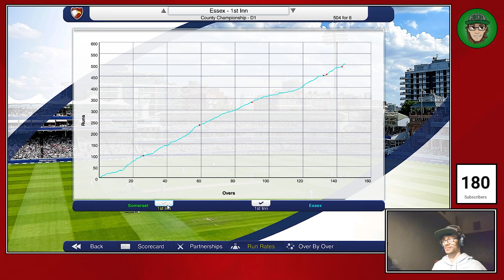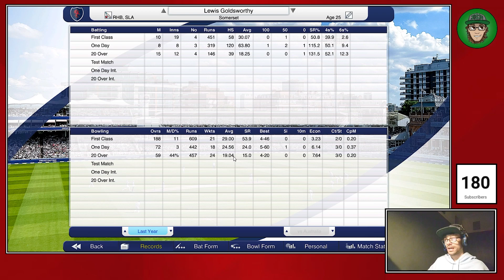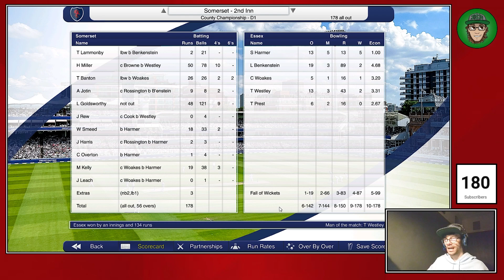TOP ORDER RUNS! --- (Cricket Captain 2023 - Essex County - S4E3)